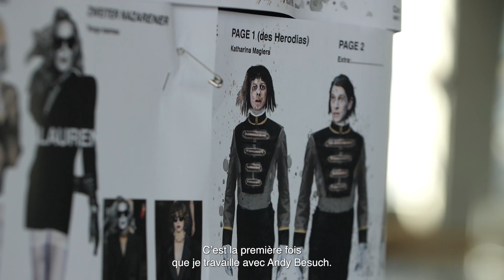[INTERVIEW] Simone Young and Lydia Steier about SALOME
Regardez l'intégralité du spectacle sur Paris Opera Play, le site de streaming de l'Opéra de Paris / Watch the full performance on Paris Opera Play

La princesse de Judée, Salomé, s’ennuie au palais de son beau‑père, le roi Hérode. Sa curiosité s’éveille lorsqu’elle entend la voix de Jochanaan, prophète tenu prisonnier par Hérode qui en a peur. Obsédée par cet homme énigmatique et vertueux, Salomé est prête à tout pour le posséder, vivant ou mort.

D’après la scandaleuse pièce homonyme d’Oscar Wilde, Richard Strauss livre, en 1905, l’œuvre qui devait confirmer sa place de successeur de Richard Wagner dans l’opéra allemand.

« Danse pour moi, Salomé ». De cette injonction lubrique d’Hérode à la jeune fille découle l’une des plus emblématiques pages orchestrales de l’histoire de l’opéra : la danse des sept voiles. Un intermède hypnotique qui pourrait à lui seul résumer la mortelle ascension du désir qui parcourt cette partition à l’orchestration aussi riche que moderne.

Une fulgurance d’une heure quarante où la metteuse en scène Lydia Steier convoque, pour ses débuts à l’Opéra national de Paris, l’essence décadente de l’œuvre.